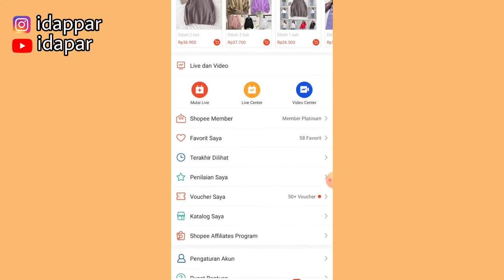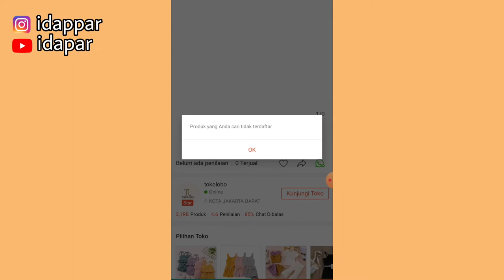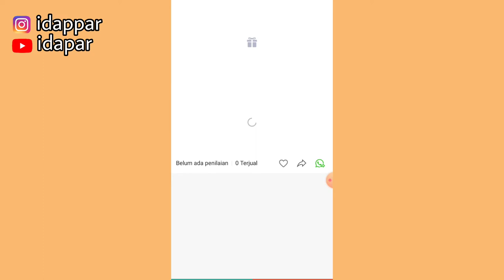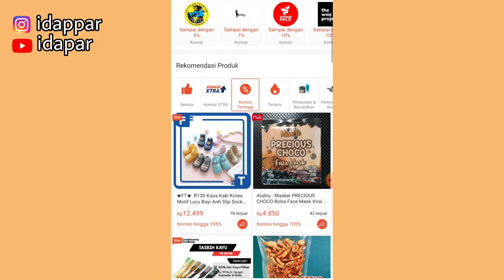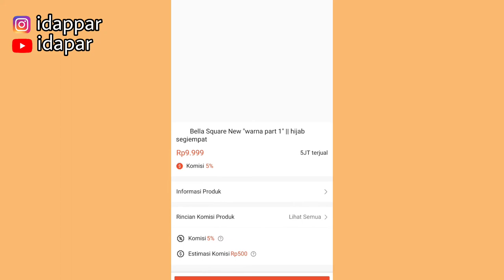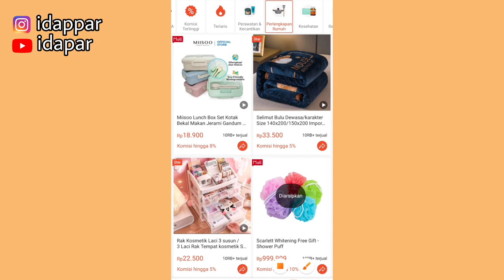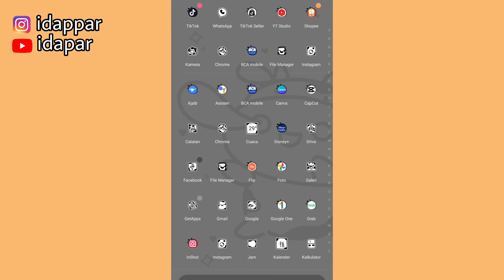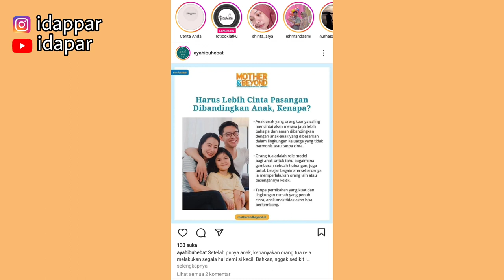PRODUK PALING LARIS & KOMISI TINGGI DI SHOPEE AFFILIATE ✅ COBAIN SHARE BARANG INI GUYS🤑